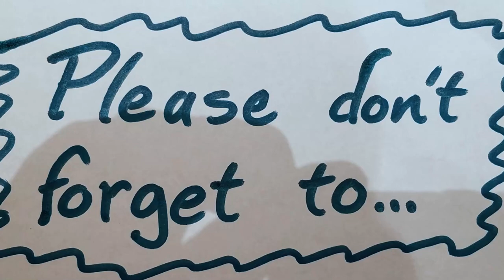Chaos Painting - Eps 69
How do you paint?  There are no right answers.  You do what is fun, what works for you and what transfers your passion onto a blank canvas.  I had no plan for this painting.  I grabbed a canvas, spray paint, acrylic paint, some spare pieces of wood and my guitar.